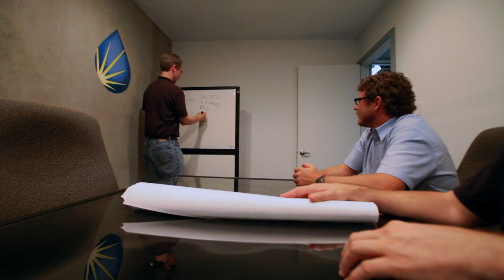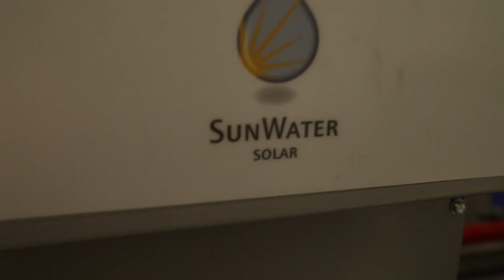Advanced Solar Thermal Technology with SunWater Solar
Advanced Solar Thermal Technology with SunWater Solar highlights a selection of solar water heating, solar cooling and solar process-heating systems constructed by SunWater Solar within the last 12 months. The installations featured in the video utilize flat plate, high temperature and parabolic trough collectors, as well as different types of solar storage tanks, controls and pump stations. The video includes footage of solar thermal systems installed for companies such as Google and Kendall-Jackson Winery, Crow Canyon Medical Center and Santa Clara University. SunWater Solar specializes exclusively in the design and installation of solar thermal systems for commercial, industrial and government clients.